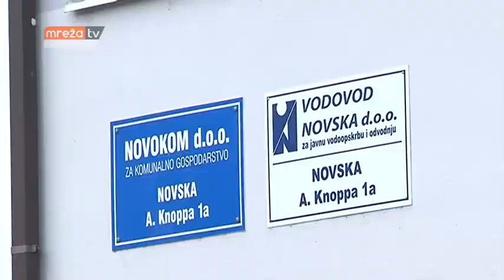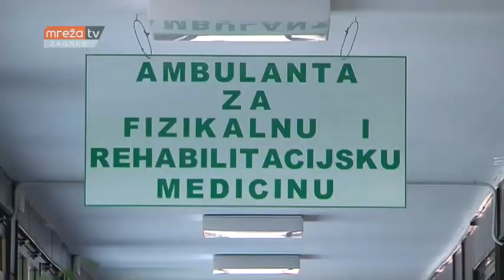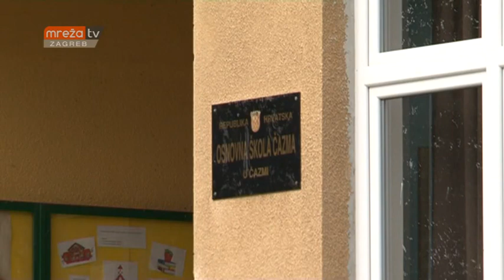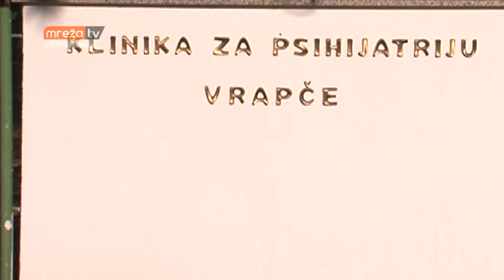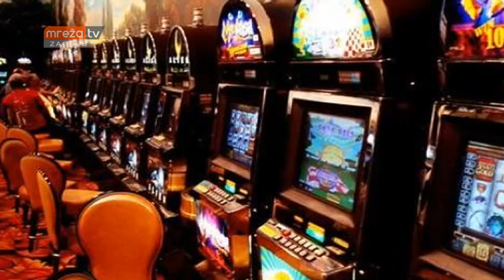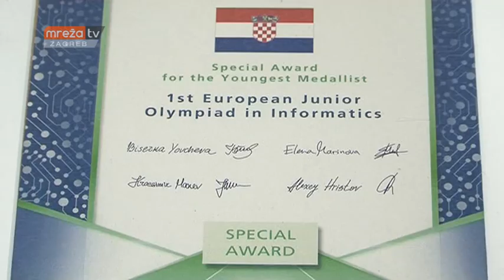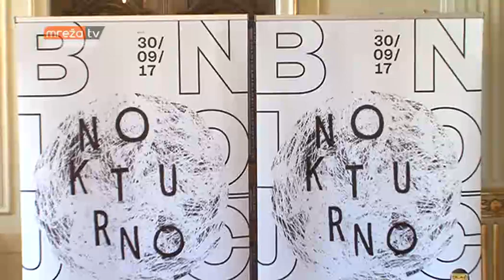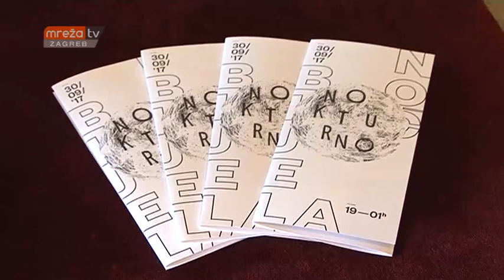VIJESTI ZG 28.09.2017.